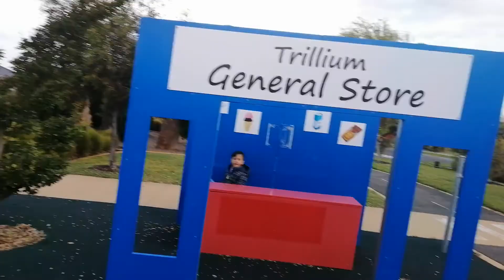Aarav 's 8th birthday in Central Park, Trillium